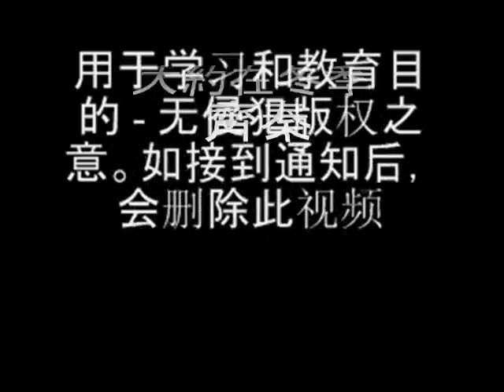大約在冬季 2.0 - 齊秦